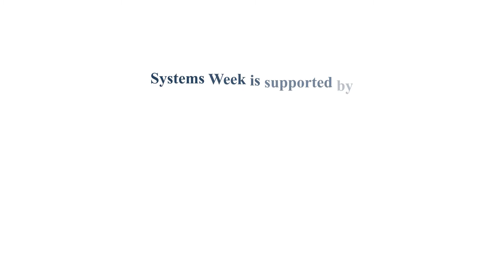Systems Week 2021 Concept: Systems Actors - Dr Paulo Savaget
"It seems clear that no single actor can, in isolation, push for the kinds of changes the world needs. In recognition that systems change happens as a result of the efforts of various actors in motion, who contribute differently, the social impact space is deconstructing the idea of hero-like entrepreneurs and valuing, instead, the distributed nature of change-making."

One of the key concepts of Systems Week 2021 is that of RELATIONSHIPS in systems change. In this video by Dr Paulo Savaget, the Skoll Centre's Postdoctoral Research for Systems Change and Assistant Professor at Durham University,  he discusses the relationship between systems actors, systemic problems and solutions and how the idea of collaboration is not always the answer.